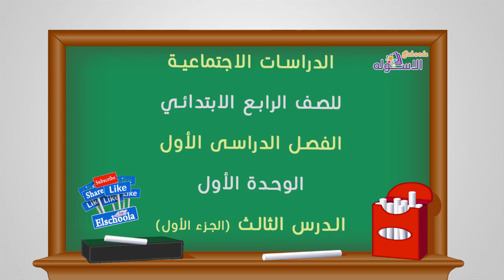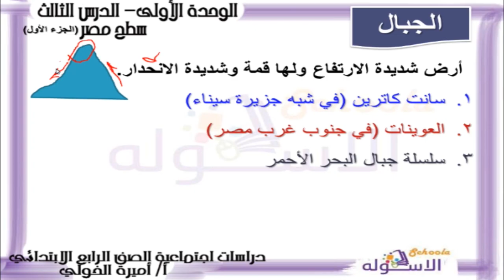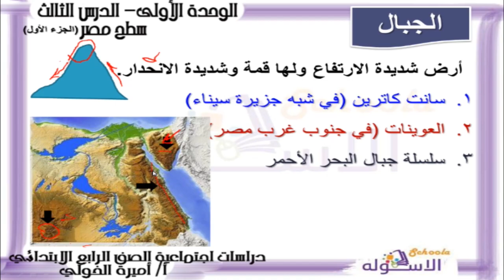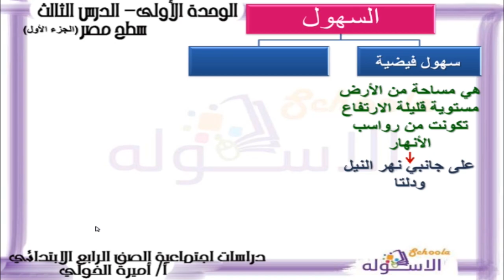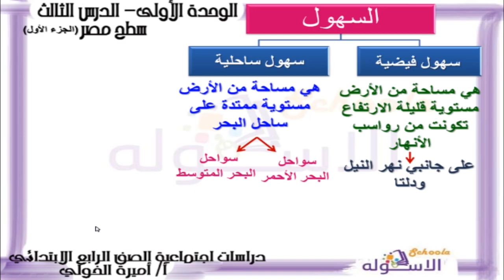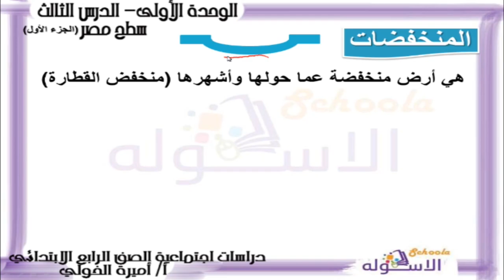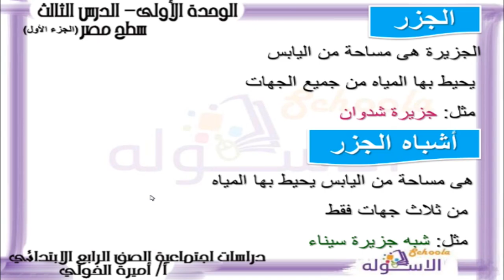دراسات اجتماعية رابعة ابتدائي 2019 | سطح مصر | تيرم1 - وح1 - در3 - جزء 1| الاسكوله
أ.أميرة الخولي _دراسات اجتماعية _الصف الرابع الابتدائي _الترم الأول_الوحدة الأولى - الدرس الثالث  سطح مصر-المنهج المصري.